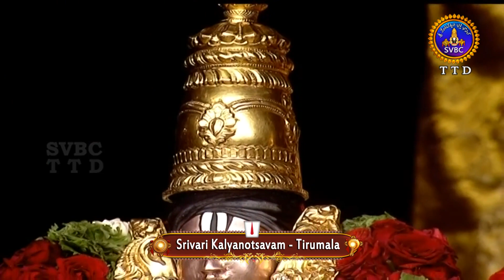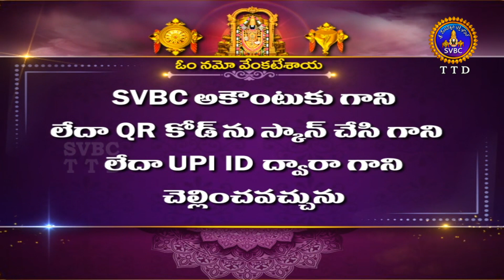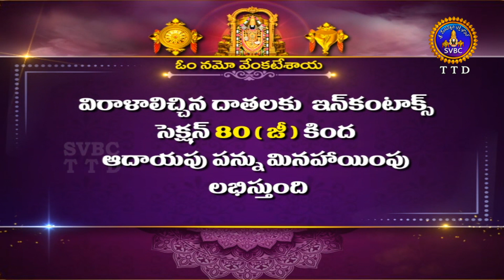శ్రీవారి కళ్యాణోత్సవం || Srivari Kalyanotsavam || 13-01-2023 || SVBC TTD